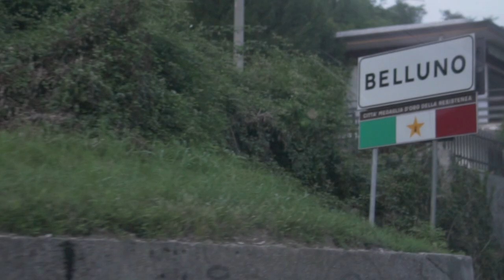Dolomitas este VIAJE no fue lo que pensaba | Alpes Itàlianos! TIPS #3🇮🇹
Como siempre DISFRUTAD DEL DOCUMENTAL ;)